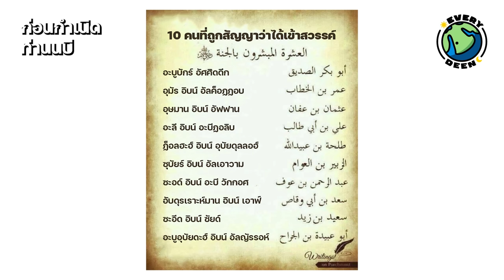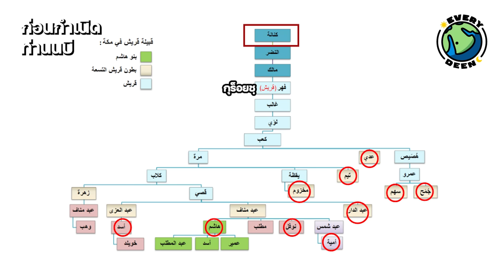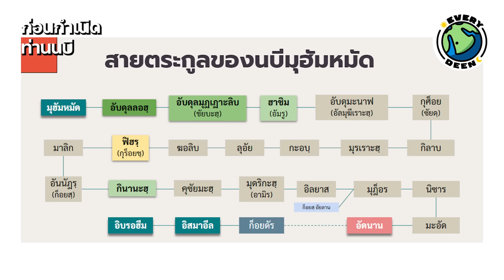เผ่าพันธุ์ "ศาสดามูฮัมหมัด" บุคคลที่ถูกเลือกโดยพระเจ้า !! | EVERY DEEN EP.1 PART 2/3